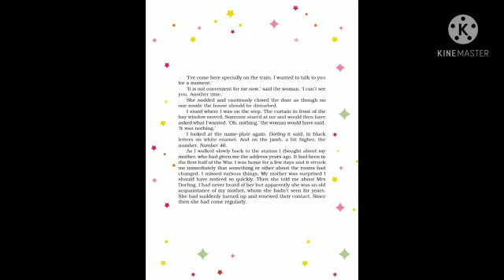27 May 2021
class -11 Ch -2 The address part -2